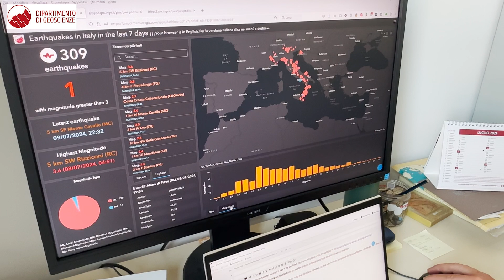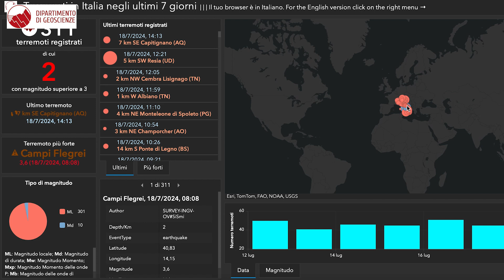Una dashboard interattiva per visualizzare i terremoti avvenuti negli ultimi 7 giorni in Italia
Le dashboard sono WebApp GIS che consentono di visualizzare dati attraverso mappe in una visualizzazione a colpo d'occhio.

In questo video vi presentiamo una dashboard che utilizza dati in tempo reale e permette di visualizzare in modo interattivo i terremoti avvenuti in Italia negli ultimi 7 giorni. La dashboard è stata creata dal nostro tecnico GIS Roberto Rossi, utilizzando ArcGIS Dashboard a partire dai dati pubblicati dall'Istituto Nazionale di Geofisica e Vulcanologia (INGV).

Lo strumento consente di visualizzare l'ultimo terremoto avvenuto e quello più forte, il numero di terremoti complessivi e quelli sopra i 3 gradi di magnitudo. Interagendo con le liste degli ultimi terremoti e di quelli più forti, se ne può visualizzare la posizione sulla mappa. Interrogando i grafici presenti, la mappa visualizzerà solamente la categoria di terremoti selezionata. Attraverso uno zoom sulla mappa tutti i grafici e gli indicatori vengono aggiornati sulla base dell'estensione della visualizzazione.